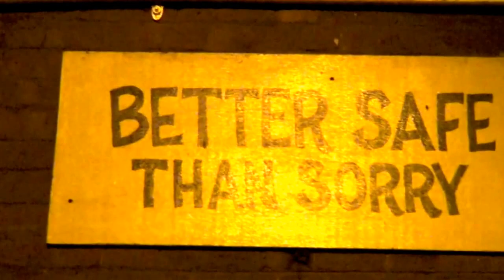Frantasia 2013: Chris and Naythen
Christopher Cathode and Naythen Wilson